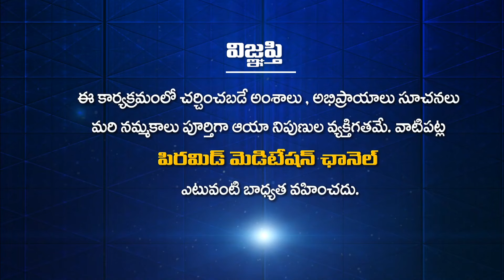కార్యాకారణ సంబంధాలను క్షమాపణ ద్వారా తొలగించుకోవచ్చా? |Grandhalayam|Atmaanubhavalu E14 | RadhaJoshila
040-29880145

YouTube PMC Telugu 24*7:
🧘‍♂️🧘‍♂️🧘‍♂️ ఈ కేబుల్ ఆపరేటర్లలో TVలో "PMC తెలుగు" చూడండి:
📺 Airtel DTH: 945
📺 Gio TV: 1115
📺 APFiber: 36
📺 Act Vizag: 78
📺 Act Nellore: 89
📺 BCN: 75
📺 TCN: 85
📺 City Cabel Network: 97
📺 SSC Digital Network: 95
📺 RAM Netcam: 199
📺 Yuvaraj Digial Network: 17
📺 Mahesh Network: 53
📺 My Digital Network: 44
📺 CPC Digital Network: 444
📺 Uddanam Grameena Cable: 52
📺 SR Digital: 24
📺 GK Digital: 34
📺 NXT Digital Network: 130